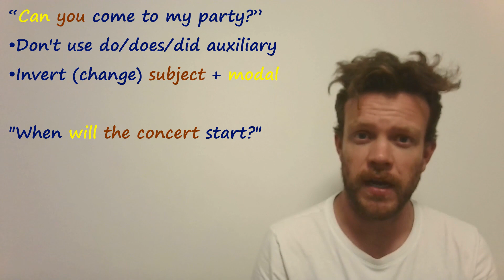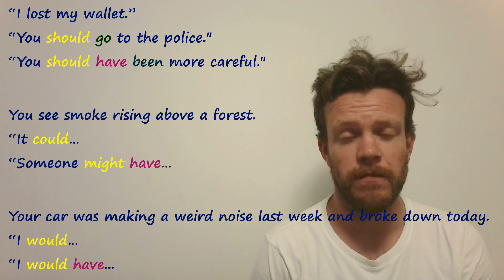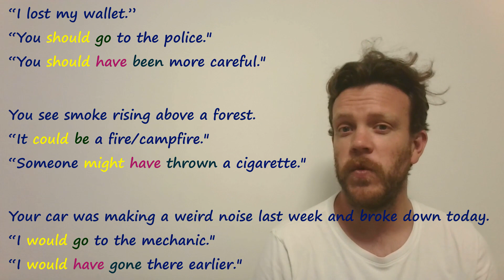English Mistake - Modal Verbs - "I must to go to the bank."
Hi everyone.

Today we’re going to look at the basic grammar mistakes people make when using modal verbs.

We use modal verbs a lot in English, so it’s important to get the basics right.

After the video you should be able to use these more accurately in the present and past.

Don’t just learn, improve!